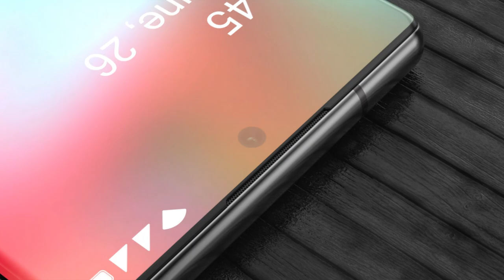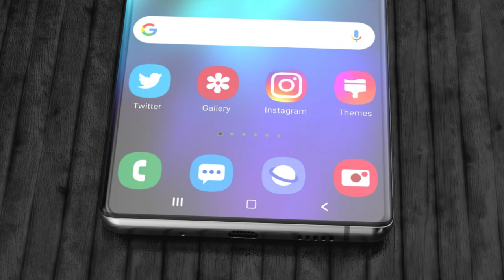Samsung Galaxy S30 Plus First Look Trailer Concept,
Expected to launch with a triple-camera setup, the Samsung Galaxy S30 Plus 5G is a bigger display variant of the S30 lineup. Considered to be a phone of the future, it gets some powerful hardware at its disposal, ranging from powerful 12GB RAM to the 5,000 mAh battery. Additionally, it also gets powerful camera setup with a mind boggling 100x space zoom. Considering the premium price tag, the phone justifies it.

Display & Camera

One of the highly anticipated device from the S30 lineup, the Galaxy S30 Plus 5G is expected to feature a screen size of 6.9 inch (17.53 cm) besides a screen resolution of 1440 x 3200 pixels and 509ppi pixel density to ensure a vibrant display to its users. Additionally, the AMOLED screen also gets a 120Hz refresh rate for seamless visual streaming.

The device presents a 108MP f/1.69 Primary Lens, a 16MP f/2.4 Ultra Wide Angle Lens, a 13MP f/2.4 Maco Lens and another 8MP f/2.4 Depth Lens. The wide-angle lens The camera features as touted by Samsung include up to 100X Space Zoom capabilities and advanced crop-zoom technology. Coming to the front fascia, the in display camera embeds a 40 MP shooter for crisp images and the best-in-class videos.

Performance and Battery

Powering the S30 Plus 5G is powered by a Qualcomm Snapdragon 865 chipset and an Octa-core (2.84GHz single-core, 2.42GHz tri-core, 1.8GHz quad-core, Kryo 585) processor. It is assisted by an Adreno 650 GPU backed by 12GB RAM to ensure a vivid graphical experience and hassle-free multitasking.
The battery capacity of the device will be at 5,000 mAh, supporting quick and wireless charging functionality for long-lasting usage and higher productivity.

The internal storage of the device stands at 128GB, further expandable up to 1TB.
Interestingly, the expected connectivity features include 5G/4G Volte network along with Wi-Fi, Mobile Hotspot, Bluetooth, NFC, A-GPS.